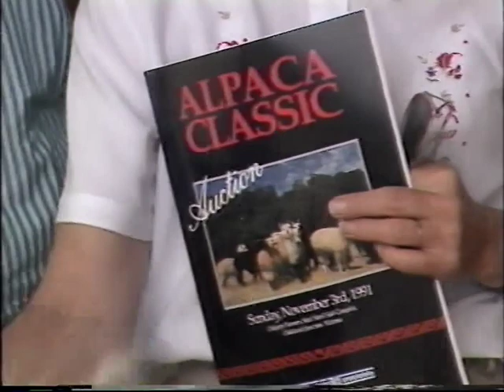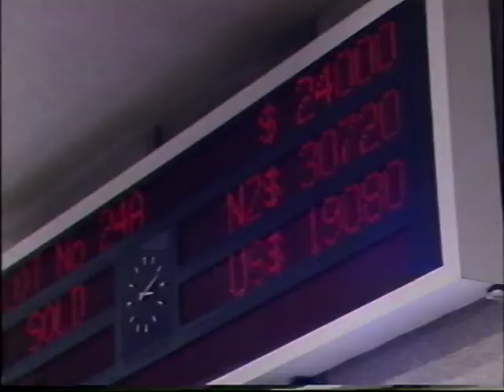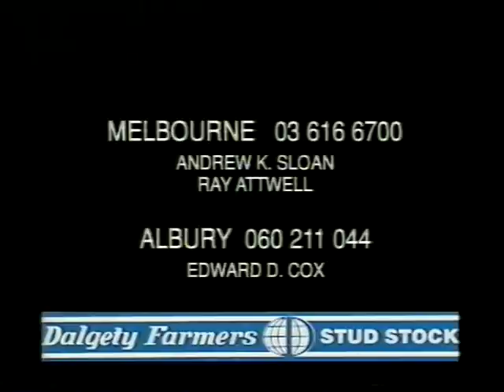An Introduction to Alpacas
Introduction to the Australian alpaca industry - early 2000s